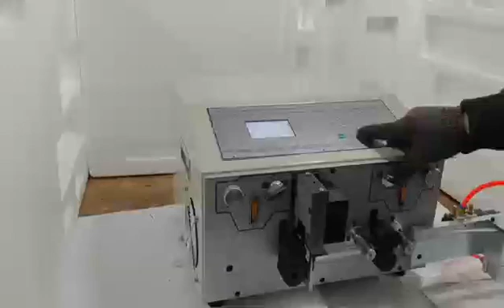Automatic cable splitting and stripping machine全自动排线分线剥线机